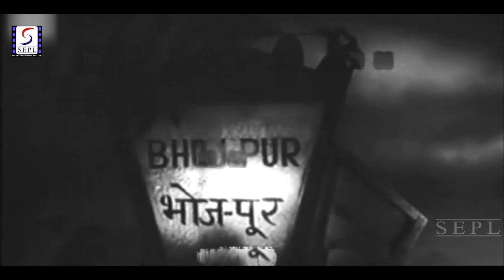Andolan 1951 | Movie Video Songs Jukebox | Shivraj, Kishore Kumar | HD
Prabhu Charnon Main Aaya Pujari 0:05
Vande Mataram Sujalam Suphalam 2:38
Ram Naam Ras Pee Je 6:00
Subah Ki Pehli Kiran Tak Zindagi Mushkil Mein Hai 9:13
 Prabhu Charnon Main Aaya Pujari
Singers: Parul Ghosh
Music Director: Pannalal Ghosh
Lyricists: Indeevar
Album: Andolan

 Vande Mataram Sujalam Suphalam
Singers: Sudha Malhotra, Parul Ghosh, Manna Dey, Sailesh Kumar - I
Lyricists: Bankim Chandra Chatterjee
Album: Andolan

 Ram Naam Ras Pee Je
Singers: Arun, Usha
Album: Andolan

 Subah Ki Pehli Kiran Tak Zindagi Mushkil Mein Hai
Singers: Kishore Kumar, Manna Dey, Shanti Sudha Ghosh
Lyricists: Niaz Haider
Album: Andolan